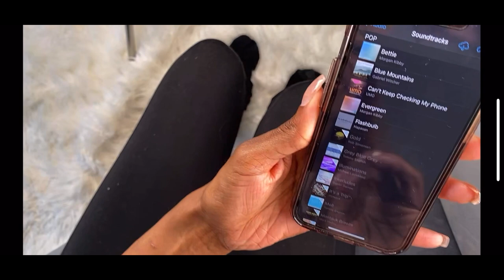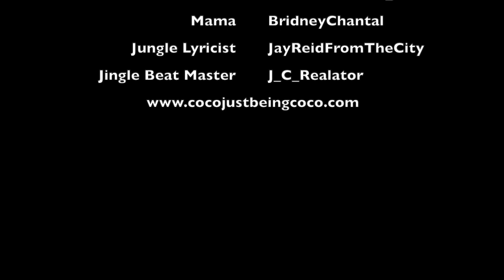Coco Just Being Coco: Season 2 Episode 77 Model!